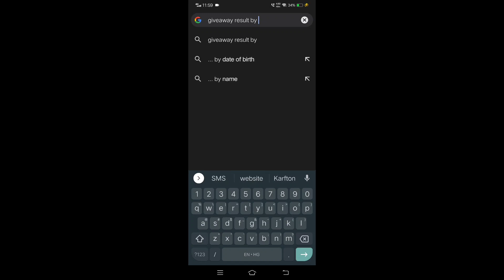BATTLEGROUNDS MOBILE LITE VERSION RELEASE DATE KARFTON OFFICE STATEMENT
Good News for Bgmi Lite Players Bgmi Lite Official Release Date is Here